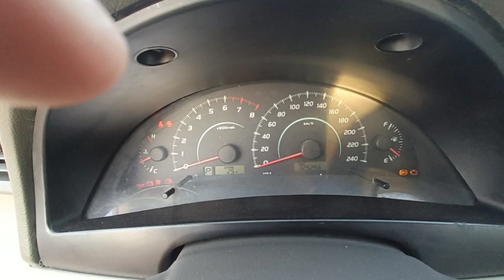toyota camry 2009 model for sale used second hand | @Taufeeqahmadvlogs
toyota camry 2009 model used second hand for sale all good no accident no pent
engine condition is good